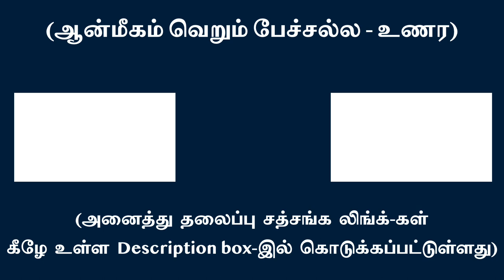நான் பாவம் விஷமமாக உன்னுடைய நினைப்புகளாக நாடகம் நடத்துவதை அறி | சுவாமி அருணாசல ரமணன்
Know that ego mischievously makes you a thinker, doer